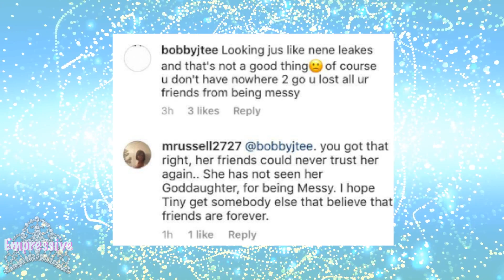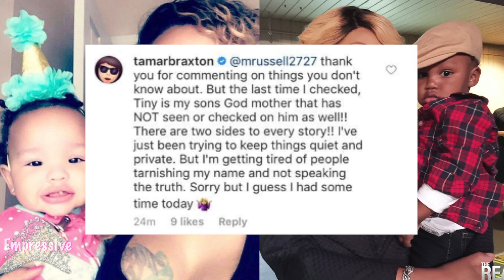Tamar Braxtons calls out Tiny: "You haven't seen your Godson Logan!"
Tamar Braxton claps back at a fan and breaks her silence about her about Tiny. Earlier this year Tamar was called out by Tiny's mother for not seeing her Goddaughter Heiress. Tamar Braxton kept silent about it until now, and she claims Tiny hasn't seen her Godson Logan either. Hopefully things work out between Tamar and Tiny